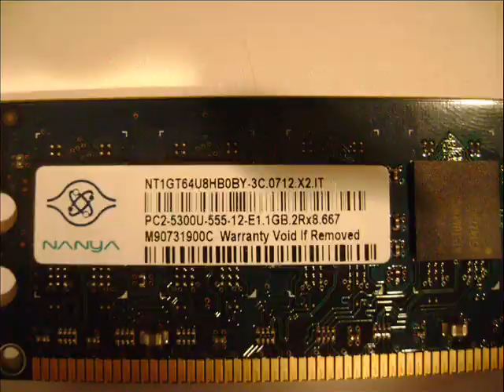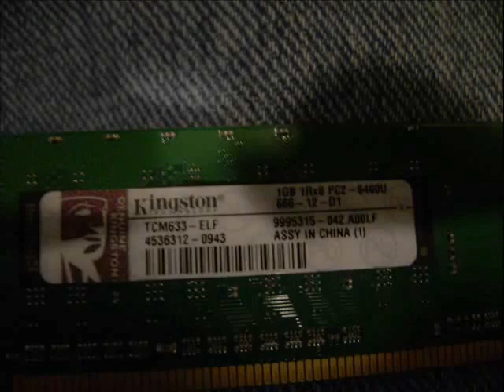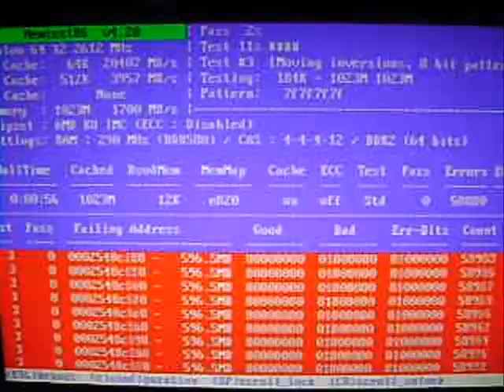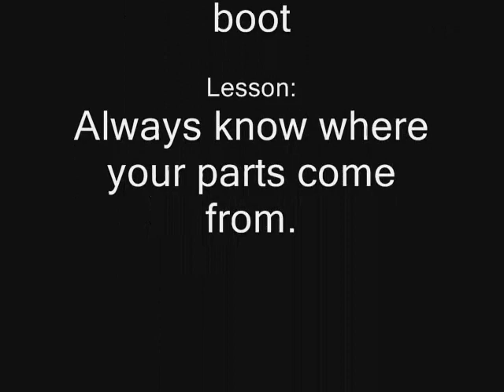Kingston Chinese manufactured RAM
I ran a series of diagnostic tests after installing my recent purchase of RAM and having it fail to even boot to the log-on screen. I tried ever configuration possible, with multiple BIOS flashes and nothing worked, so I started to assume it was the RAM. The big old "ASSY IN CHINA" on the label made me nervous from the start... my memory diagnostic scans proved my intuition.

Control: 2x1 GB Nanya 667mHz DRR2 Unbuffered non-ecc 240 pin DIMM

VS:  1x1 GB Kingston 800mHz (yes, it's supported though it irrelevant to this test) DDR2 Unbuffered non-ecc 240 pin DIMM

MOBO: Abit NF-M2S